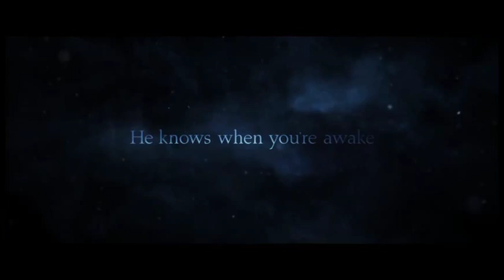Krampus Re-Make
Because I just couldn't take a horror movie about a goat seriously.

This trailer is not mine, it is for the film Krampus, releasing this holiday season.